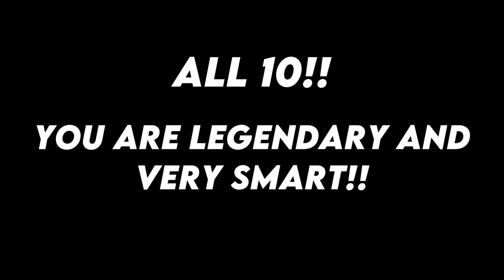CAN YOU SPOT THE DIFFERENCE on Adopt Me!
Can you find the difference